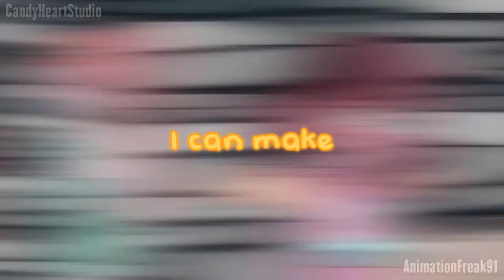[CHS] Handclap || Full MEP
A long overdue mep!

♪Song: Handclap
♪Artist: Fitz and the Tantrums

»Part 01: MidnightWolfCry14 [The Royal Tudor]
»Part 02: Cornelia Hale [Shugo Chara]
»Part 03: AnimationFreak91 [LoliRock]
»Part 04: TVaria SailorPeace [Steven Universe]
»Part 05: Polarisruby Fairy [Yuri on Ice]
»Part 06: IchigoUsagiHibiki [kiznaiver]
»Part 07: xxMintoStarxx [Leap]
»Part 08: xSweetoKyeForce [Haikyuu]
»Part 09: AquarianFrostAngel91 [Soul Eater]
»Part 10: TVaria SailorPeace [Crash Bandicoot]
»Part 11: StarBlue0906 [Dan x Natsuna - Bakugan & Uchiage Hanabi]
»Part 12: Medoka Lightning [Inuyasha]
»Part 13: lunarnightwing [Ensemble Stars]
»Part 14: AnimationFreak91 [Mysticons]
»Part 15: DarkMagicQueen [Love Live]